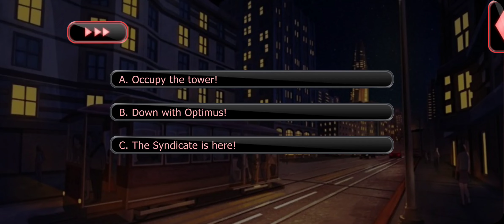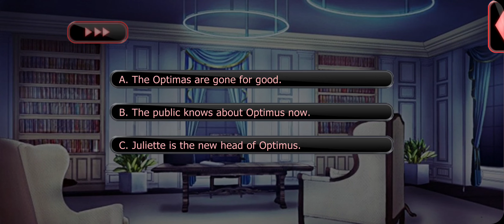Lovestruck: Villainous Nights - Juliette S7E11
Juliette Season 7:

The showdown with Optimus is approaching, but you and Juliette have never felt stronger. While the conditions surrounding her parents remain shrouded in darkness, Juliette is determined to end this fight once and for all, and she seems to have a special plan for the two of you beyond that. Will you and Juliette bring light back to San Francisco together?